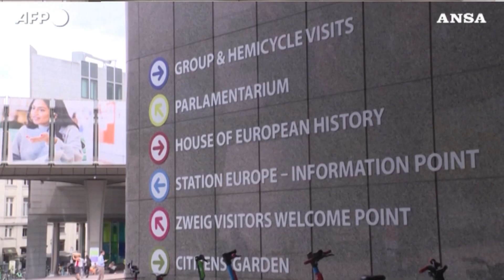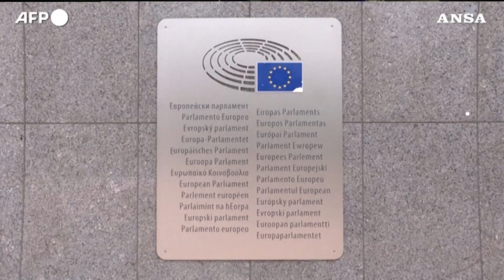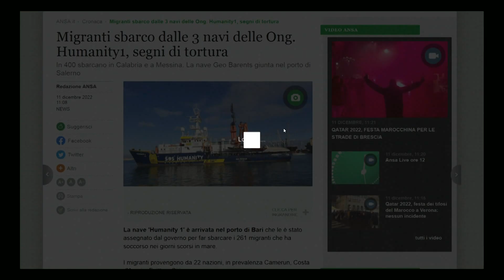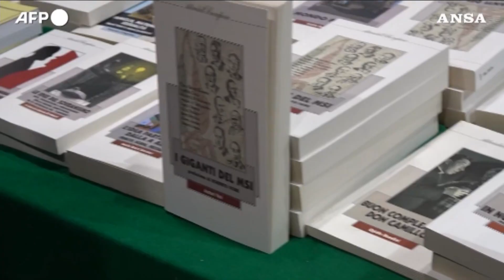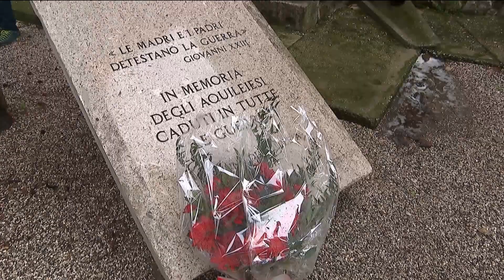TG 24 NEWS | 11 DICEMBRE 2022 | ORE 12